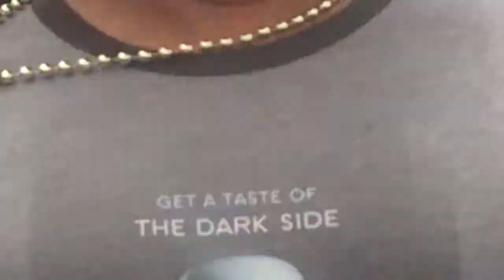Midnite Disturbers & Trombone Shorty ( NOLA Jazz Fest 2011)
Trombone Shorty sits in with The Midnite Disturbers during 2011 New Orleans Jazz Fest.